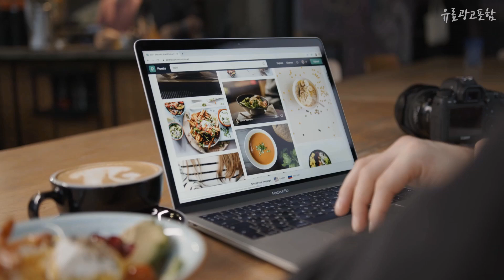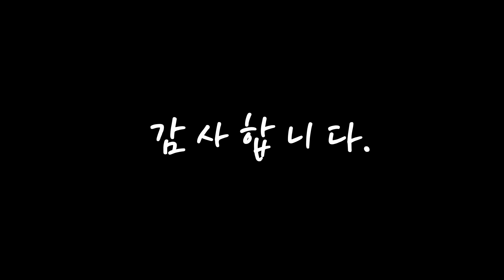경추베개 이젠 없으면 안되는! 소개해요 추천 TOP10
❤️❤️❤️올바른 상품! 경추베개 소개해드려요❤️❤️❤️

[00:06]
10위. 구름고래 경추베개 메모리폼 베개 기능성 베개 경추목베개 낮은 베개 별밤베개 [29,410원]

[00:11]
9위. 리브맘 안녕거북이 경추베개, 매쉬그레이 [20,260원]

[00:17]
8위. 쿠르잠 토탈플러스 3D 메모리폼 경추베개, 쿨그레이 [79,000원]

[00:22]
7위. 발릴라 거북목 경추 베개, 그레이 [99,000원]

[00:28]
6위. 불편하면 100%환불 일자목 거북목 뒷목에 착 붙는 경추베개, 그레이, 단품 [50,400원]

[00:33]
5위. 코멧 홈 3D 메모리폼 경추베개 + 커버 세트, 1개 [17,900원]

[00:39]
4위. 힐립 힐립메모리폼베개 + 전용커버 화이트 [22,090원]

[00:44]
3위. #[네이버 BEST 1위]잠솔솔 경추베개 메모리폼 기능성 메쉬블루   [23,310원]

[00:50]
2위. 수면도감 에어홀 메모리폼 베개 경추베개 목편한 기능성 숙면베개 낮은베개 거북목베개 [38,730원]

[00:55]
1위. #[네이버 BEST 1위]잠솔솔 경추베개 메모리폼 기능성 멜란지   [20,170원]